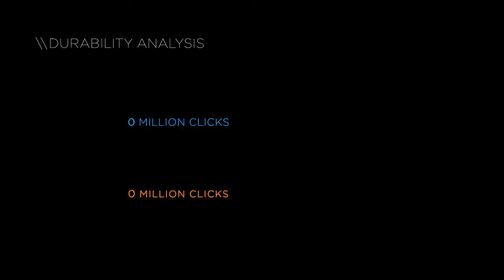THE SCIENCE OF DURABILITY Logitech G100s Gaming Mouse